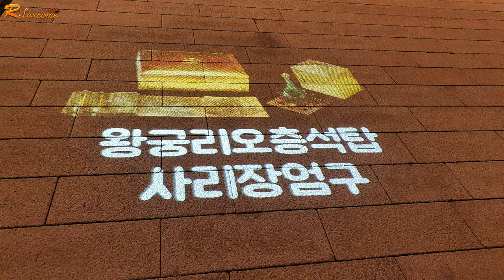익산 왕궁리 오층석탑, 백제유적 왕궁리, 세계유산 왕궁리, 석탑의 야경, 아름다운 자연 영상과 함께하는 음악, 자연, 음악, 드론영상, 감성음악, 아름다운 음악, ASMR, 4K,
😊 4K 고화질(UHD)의 아름다운 영상과 음악으로 편안한 휴식을 즐기시기 바랍니다.
🎁 시청에 깊은 감사를 드리며 댓글은 2일 이내로 꼭 답변 드리겠습니다.
🌴 Deeply appreciate for watching and I'll make sure to answer(In 2Day) your comments.

수면유도음악, 힐링영상음악, 잠자는기적음악, 스트레스해소음악, 명상음악, 불면증치유음악, 요가음악, 공부용음악, ASMR, 우울증치유영상음악, 요양병원영상음악, 한국의풍경, 클래식음악, 휴식음악